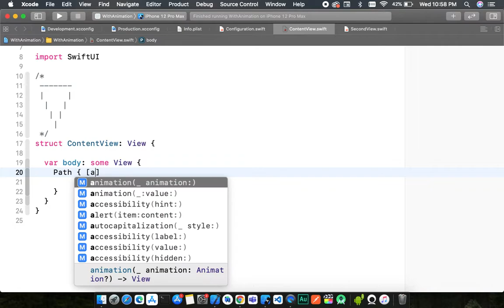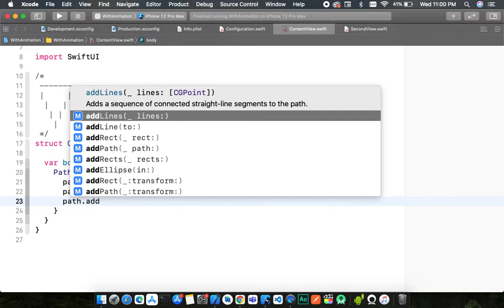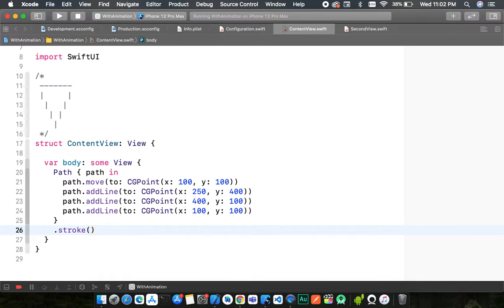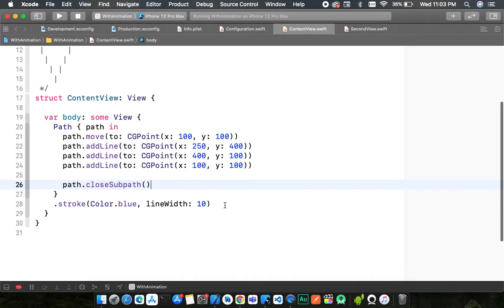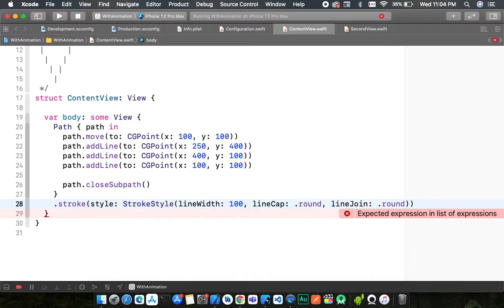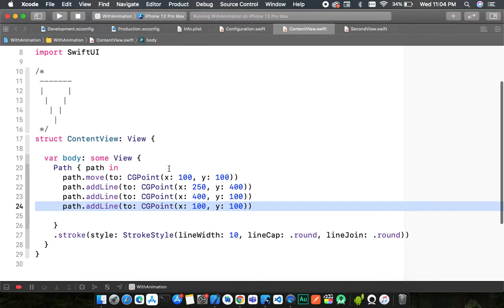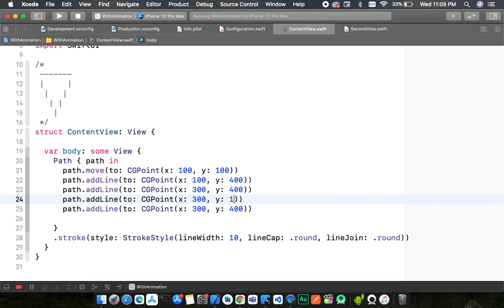SwiftUI - Custom Shapes | How to create custom shapes in SwiftUI | Path in SwiftUI ◢◤△🔻◭👁⃤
Hello friends, In this video I tried to explain that how can we create paths in swiftUI.